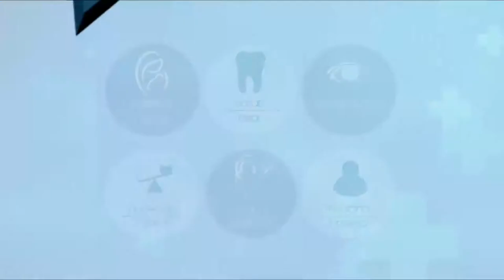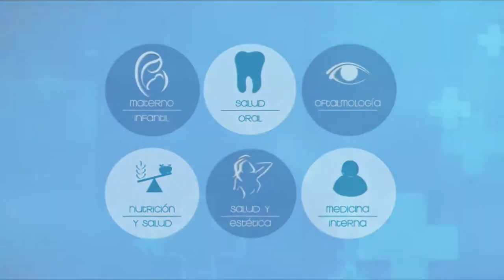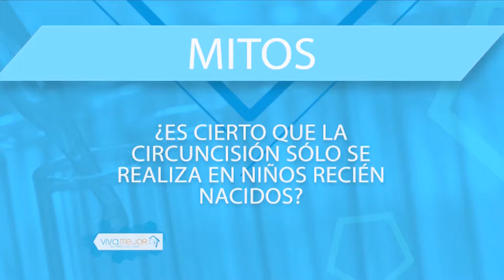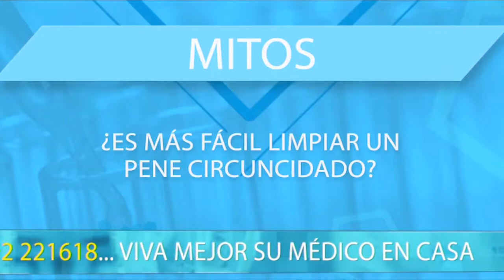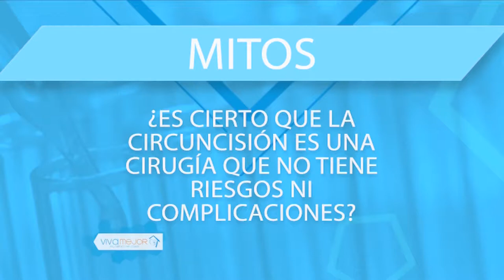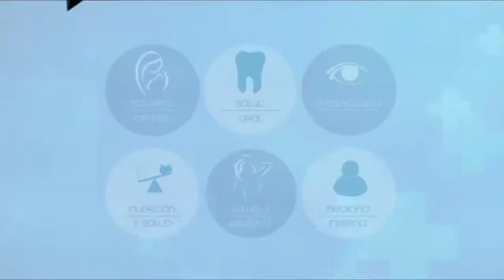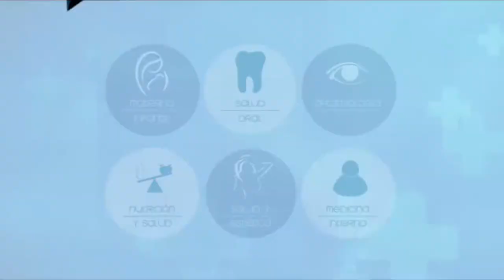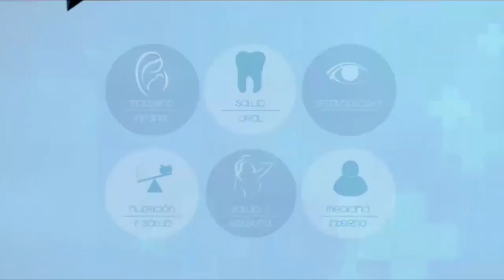VIVA MEJOR | 12-09-2019